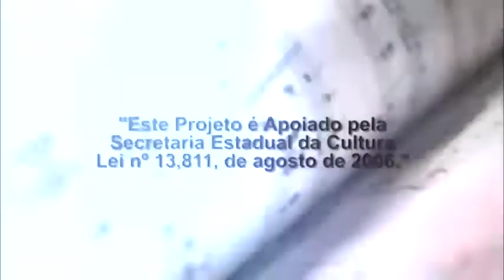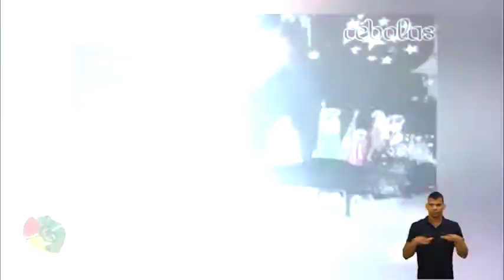EDUARDO DUSEK NO PROGRAMA HISTÓRIA DA MÚSICA COM ULYSSES GASPAR PARTE FINAL– NOVA TEMPORADA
ULYSSES GASPAR BATE UM PAPO SUPER INTIMISTA COM O CANTOR E COMPOSITOR EDUARDO DUSEK PARTE FINAL, NO PROGRAMA HISTÓRIA DA MÚSICA QUE É EXIBIDO PELA TVC CANAL 5.1 - TV ABERTA - NET CANAL 17, MULTIPLAY CANAL 51 E BRISANET CANAL 15, TODOS OS SÁBADOS AS 22:30HS, COM REPRISE NAS TERÇAS-FEIRAS ÀS 23:00HS.
 APOIO CULTURAL: SECRETARIA DA CULTURA DO ESTADO DO CEARÁ - SECULT
PATROCÍNIO: ENEL
NOVA TEMPORADA DO PROGRAMA HISTÓRIA DA MÚSICA EXIBIDO  NO DIA 22/10/2022 NA 11ª EDIÇÃO DO PROJETO HISTÓRIA DA MÚSICA